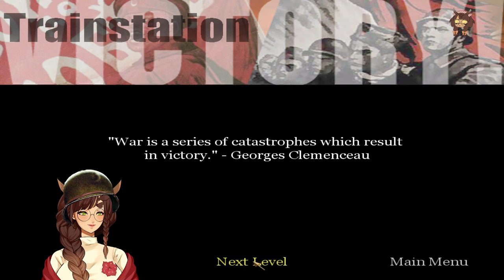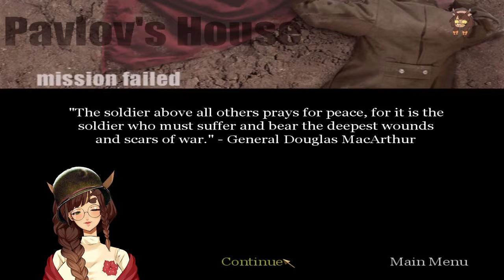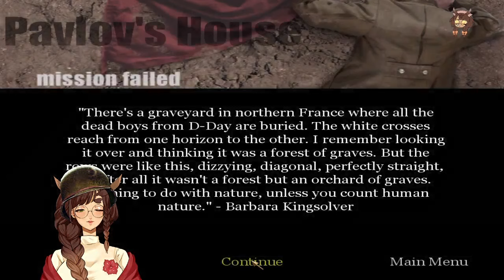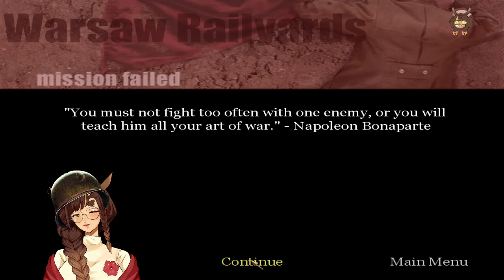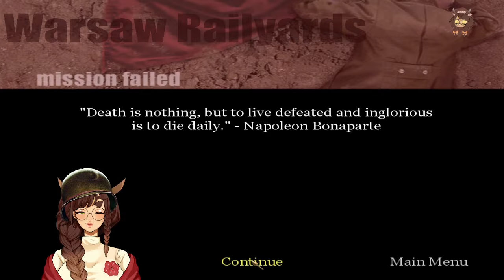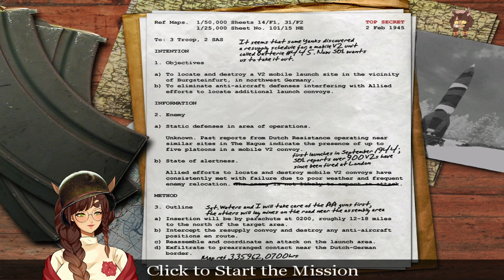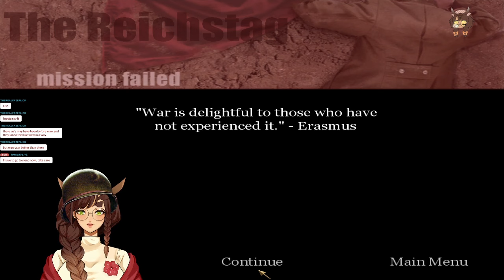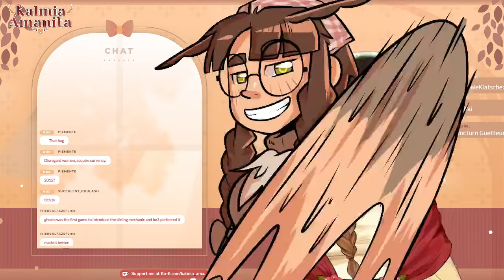Back To The Beginning (Again) | Call of Duty [2003] Part 2